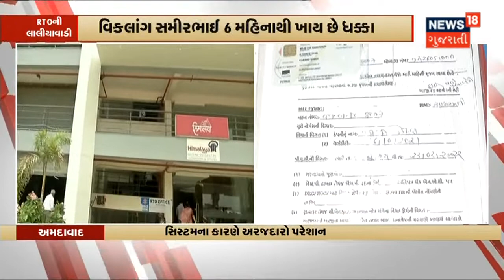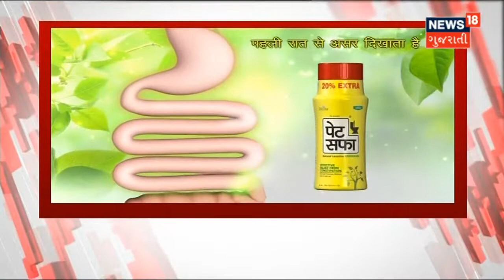Gujarat માં બનશે BSL 4 Type ની Research Laboratory | News18 Gujarati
Gujarat માં બનશે Wuhan જેવી Research Laboratory. Puna બાદ બીજી Laboratory બનાવવાનું આયોજન. Ahmedabad થી Gandhinagar વચ્ચે નિર્જન વિસ્તારમાં Virus ના Research માટે બનશે બીજી Lab.2 થી 3 વર્ષમાં BSL 4 Type Research Lab બનશે Gujarat માં. High Security Zone વચ્ચે બનશે Laboratory.સરકારના પ્રસ્તાવને PM એ સ્વીકાર્યું.